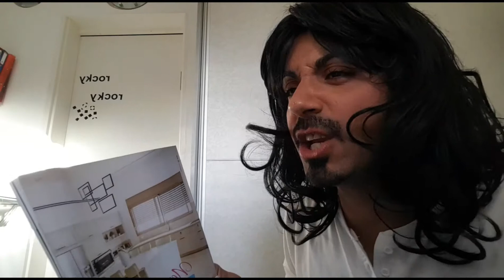מי רוצה קפה?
חווה ומנחם חיים בסרט